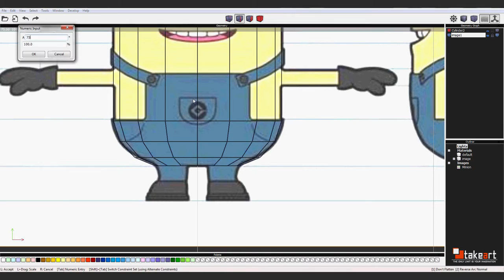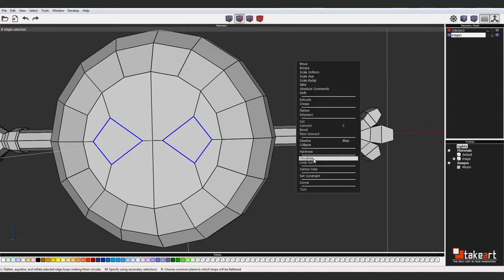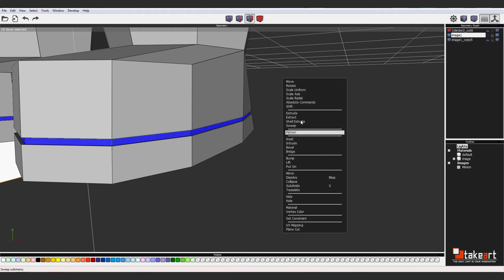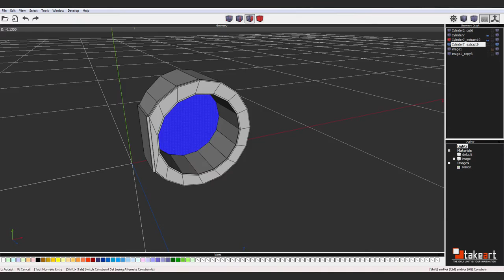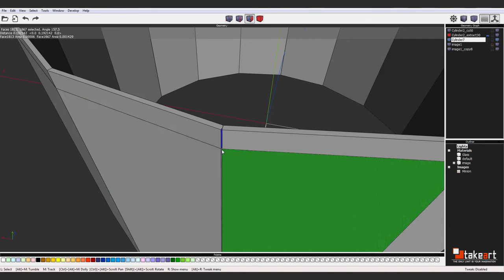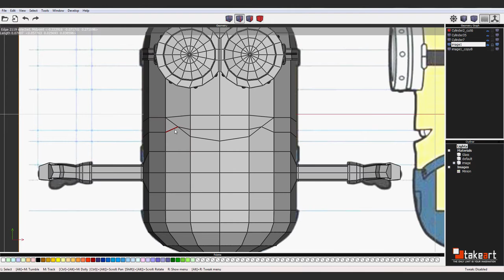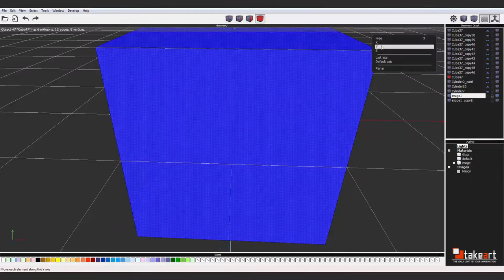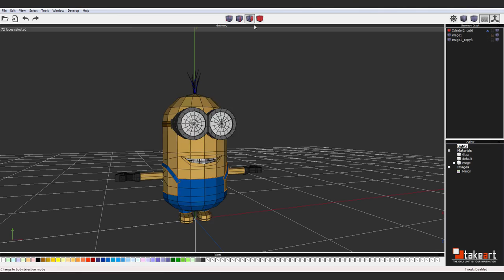Wings 3D - Minion|Timelapse - Takeart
Wings 3D ver. 2.1